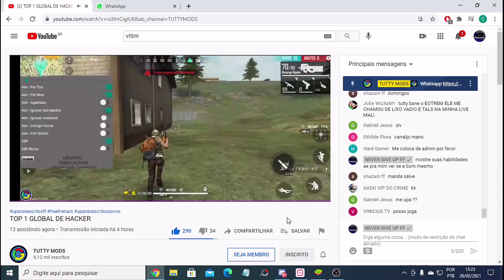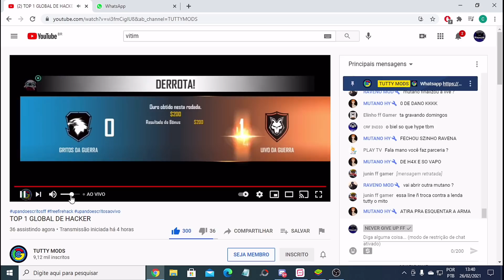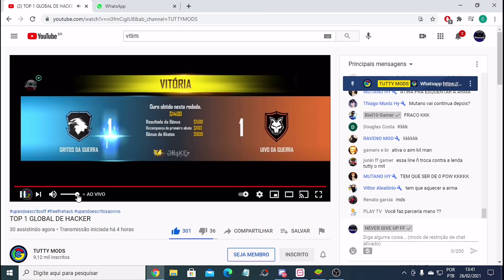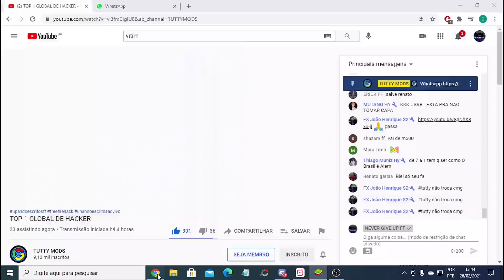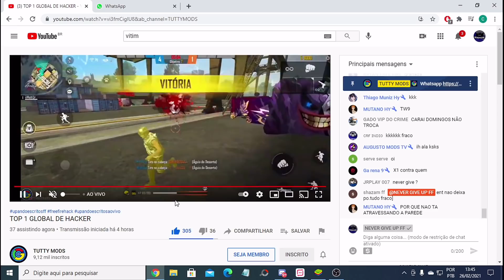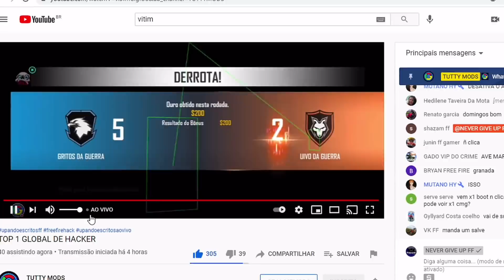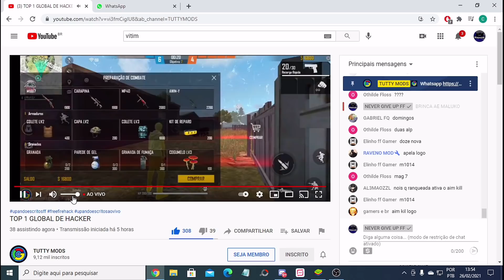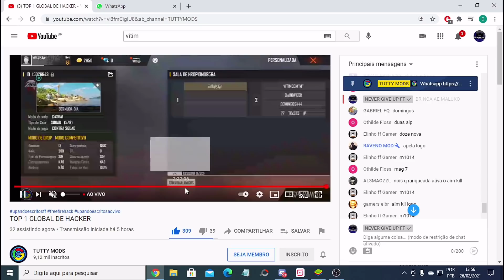MAS O QUE E ISSO?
AMIGOS:
 @NETO TV
 @Bocao tv
 @Cauê TUBER ​